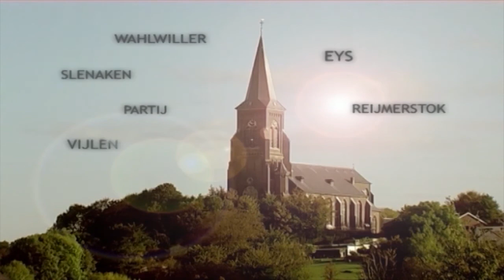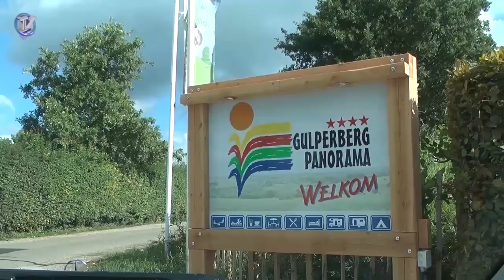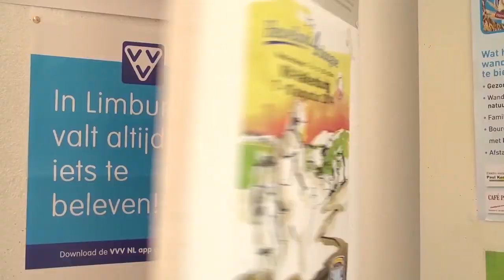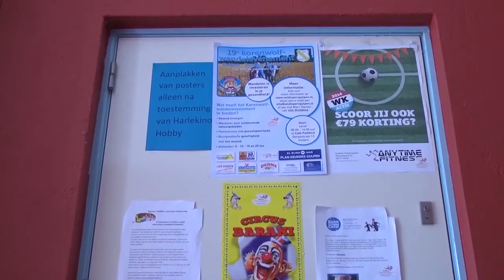Omroep Krijtland - Uitzending week 32 - 2014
In verband met de zomerprogrammering zendt Omroep Krijtland deze week het vierde deel van de special met de naam Krijtlandroute uit. Dit is een fraaie ontdekkingstocht door de omgeving in beeld en geluid. Daarna volgt een nieuwe aflevering van het evenementenprogramma ‘t Affiche. Hierin kijken we terug op de Catharina-wandeltocht die vanuit Lemiers werd gehouden.